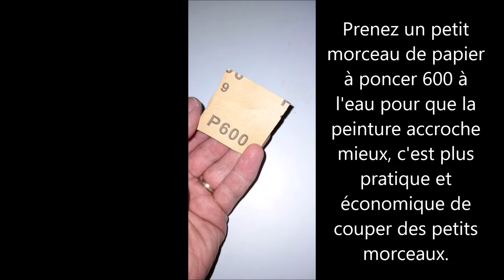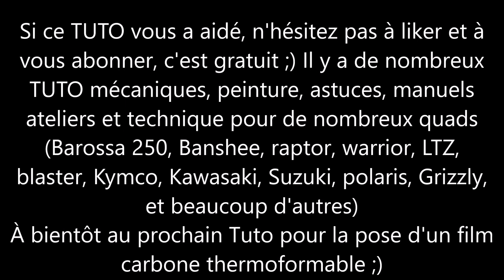Peindre des jantes et des triangles avant proprement et pas cher ;)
Bonjour à toutes et tous, je vous fais ce petit TUTO pour vous faire voir comment peindre vos jantes et vos triangles avant, proprement et pour pas cher ;)
Cette chaîne est normalement dédiée aux Quads SMC (Standard Motor Quad) 250 cm³ bicylindre HONDA. J'ai acheté mon quad 300 € avec seulement 3265 Km au compteur, une première main, le propriétaire était un cinquantenaire qui l'avait laissé dans un coin de son garage, la carte grise est à jour.. N'y connaissant rien en quad j'ai voulu l'emmener en concession, mais personne n'a voulu me le prendre, car trop ancien ou pas de pièces...
Nous allons voir ensemble la pose de nerf bar, pose et réglage carbu, kit chaîne, démontage carter droit et vidange avec nettoyage du filtre à huile crépine, strator et démontage du carter gauche, boite à aire, filtre à air, peinture à la bombe des carénages, pose d'élargisseurs de voie arrière, pose d’élargisseurs de voie avant, changements des plaquettes de frein, purge du circuit de liquide de frein, changement de pneus, pose de bumper, pose de catadioptre, clignotants avant et arrière, batterie, plaque d'immatriculation, ampoules, astuces, Comment remplir votre pompe à graisse avec deux techniques différentes et graissage parfait du Quad, graisser sa chaîne sans trop la charger, changement filtre à gasoil, filtre à carburant, filtre habitacle, désinfecter et nettoyer votre climatisation sans machine, retirer les voyant allumés sur le tableau de bord, rebot/reset/ réinitialisation du BSI, voyant système ESP ASR défaillant, frein de parking défaillant, ESP OFF, service, le nom de la panne et la solution pour l’éviter lorsque les Voyants "Défaut moteur faites réparer le véhicule" + "niveau additif FAP faible" et "Service" apparaissent au tableau de bord, forcer son FAP à se régénérer/nettoyer gratuitement sans démontage et sans valise, technique pour rendre vos sièges en tissus tachés, neuf pour 3 Euros, Code secret du menu caché de vos systèmes de navigation Peugeot Citroën et activation des radars, technique pour remettre à zéro la maintenance après vidange sur toutes les voitures, comment récupérer tous vos fichiers, photos, vidéos, programmes, documents, sur votre ordinateur fixe ou portable qui est HS, cassé, planté, beugué ou qui ne s'allume plus, de la manière la plus facile et gratuite, ect..

L'avantage pas de musique ni de blabla qui casse la tête et qui ne sert à rien!